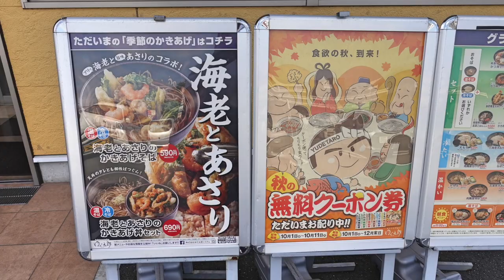【ゆで太郎】NO.128. 季節のかき揚げ 海老とあさりのかき揚げ丼とそばを食す ＃1152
ゆで太郎　ベイフロント蘇我店で季節のかき揚げセットをいただきました